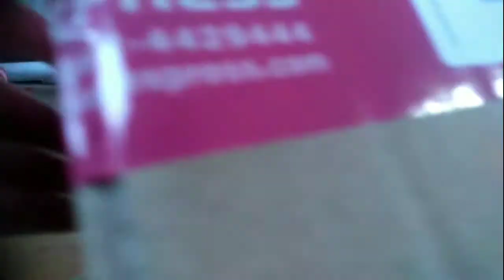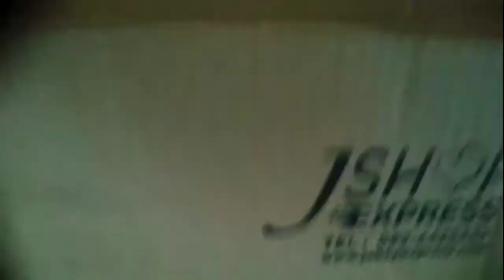Traffic System Cardboards Creation of NyanGamer's 😍😍😍